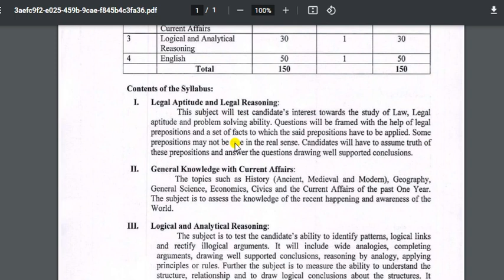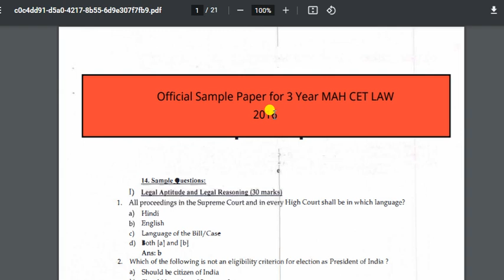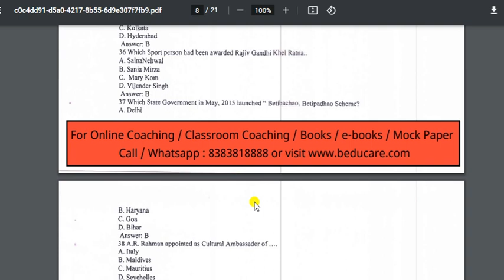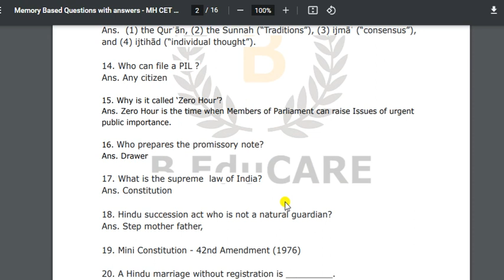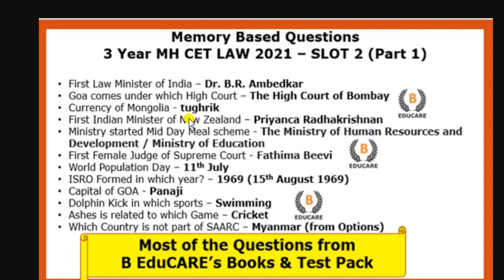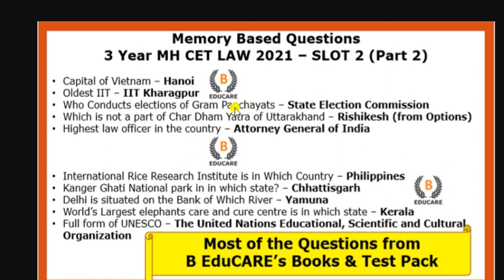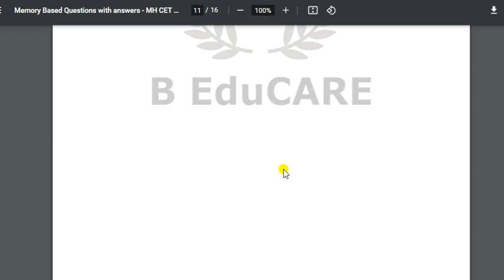10 Days Secrets - Must Do Things - Last 10 Days - 3 Year Maharashtra CET LAW 2023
10 Days Secrets - Must Do Things - Last 10 Days - 3 Year Maharashtra CET LAW 2023

Link to Join Brahmastra Mock Test @ 49 ( Limited time price )

5yearllb